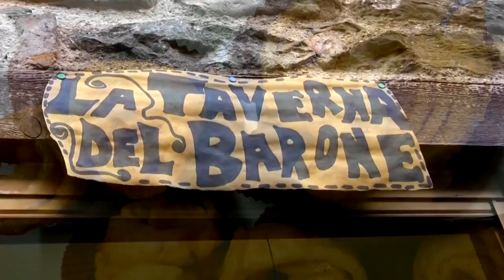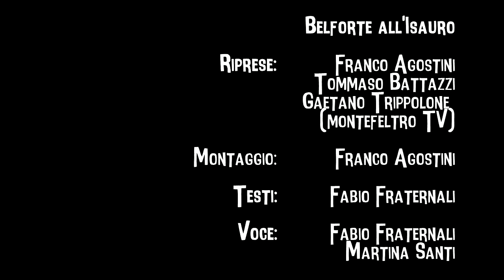Video cartolina di Belforte all'Isauro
Video Realizzato dal personale del centro di aggregazione ACCA in occasione del progetto turistico "Borghi - Viaggio Italiano"

Riprese e Montaggio: Franco Agostini
Testi: Fabio Fraternali